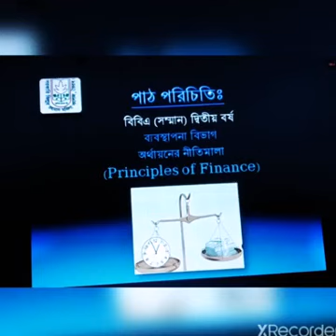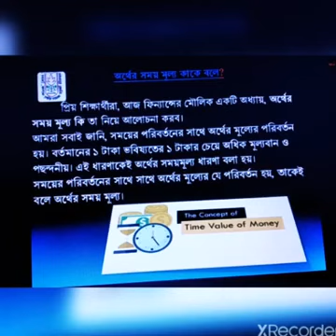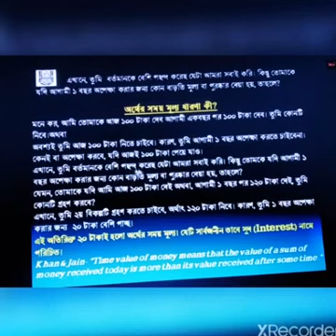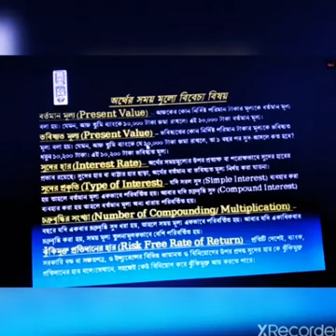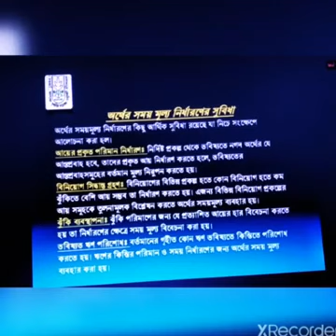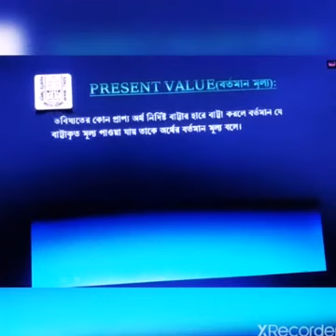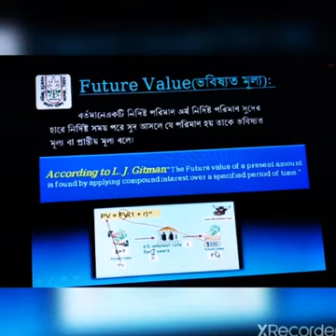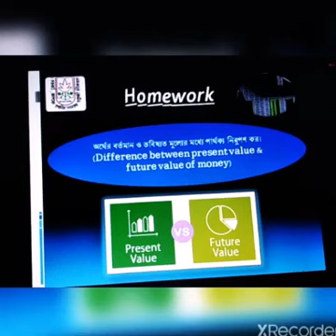ব্যবস্থাপনা বিভাগ (বিবিএ সম্মান ২য় বর্ষ)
অর্থায়নের নীতিমালা-অর্থের সময় মূল্য